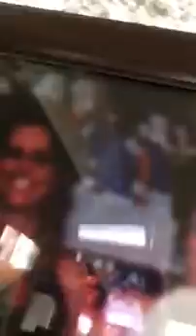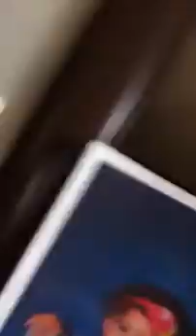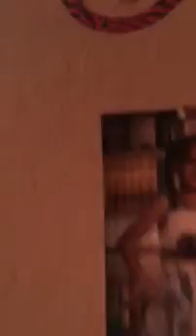Part2 getting ready for